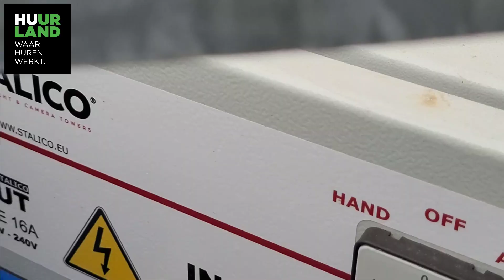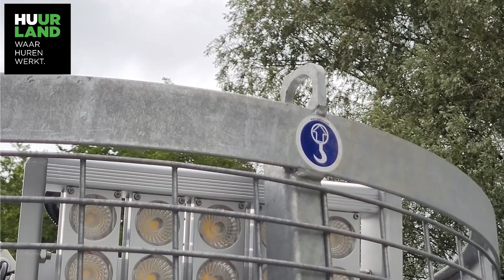Hoe werkt een stationaire lichtmast - Huurland - Instructievideo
00:00:00 - Huur een lichtmast op skid: verplaatsbaar, stabiel en eenvoudig om op te zetten. Deze lichtmasten worden verhuurd om in te zetten bij werven, parkings, evenementen en in de industrie.
Je plaatst de stationaire lichtmast zonder hiervoor een extra betonnen ballast te voorzien. De lichtmastcontainer wordt geproduceerd uit warm verzinkt staal en is daardoor tijd- en weerbestendig. Standaard is de lichtmastcontainer uitgerust met krachtige 150W led-MATRIX-lampen - telescopisch uitschuifbaar tussen 2.5 en 8.5 m De gemonteerde lampen verspreiden een aangenaam wit licht op je werf of evenement. De lichtmastcontainers werken op 230V en zijn per 2 lampen schakelbaar. Je kan de ledlichtmasten per 6 doorkoppelen en op 1 stroompunt aansluiten.
Eenvoudig verplaatsbaar met heftruck of transpallet, of hijsbaar door de 4 hijsogen.
Totaal verbruik: 300/600 watt
aansluitbaar op 230 V net of generator
afmetingen gesloten: b 120 x l 120 x h 253
afmetingen opgesteld: b 200 x l 200 x h 850
00:00:25 - Lichtmast opstellen
00:00:50 - Poten uitschuiven en fixeren
00:01:10 - Lichtmast aansluiten
00:01:46 - Verschillende lichtmasten koppelen
00:02:02 - Lampen aansteken
00:02:20 - Maximale hoogte
00:02:55 - Troubleshooting
00:03:21 - Lichtmast klaarmaken voor transport
00:03:44 - Wat te doen bij wind?
00:03:57 - Lichtmast verplaatsen